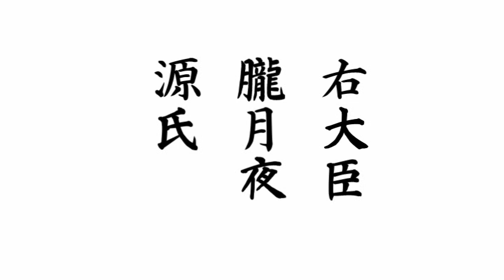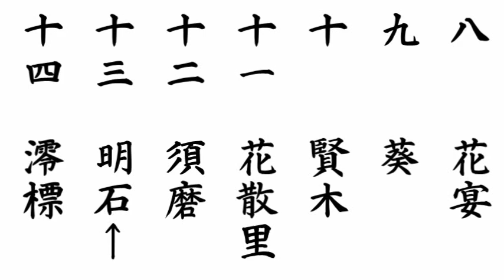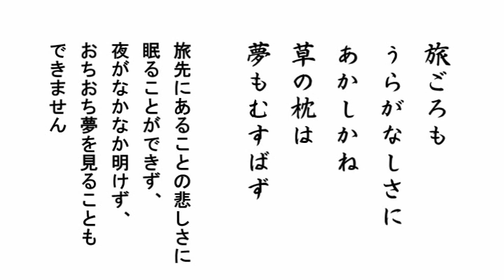源氏物語の現代語訳つくってます 須磨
源氏物語　原文・現代語訳・解説